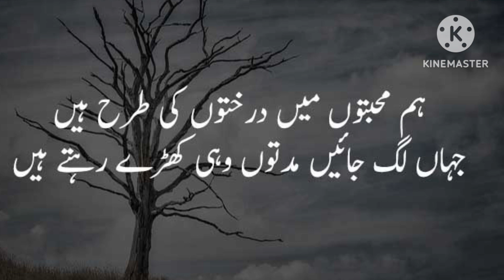Urdu poetry ghzal kuch meray maslay pe ghor kar meri zandgi ka sawal hy